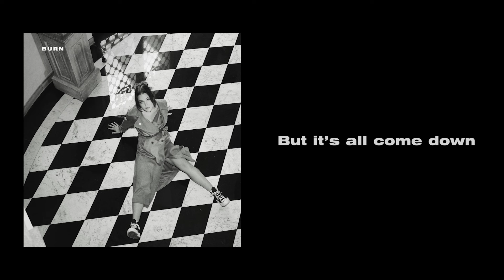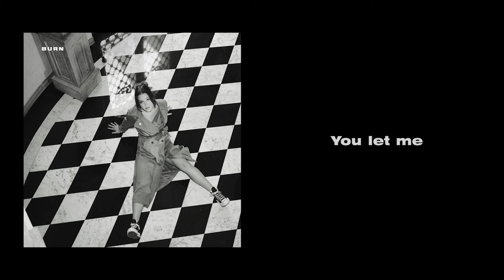Michal Leah - Burn (Lyric Video)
lyrics:

You shut the blinds
You made me cry
You poured the gas
I shut my eyes
You locked the doors
I asked you why?

Giving it all but I can’t even look in your eyes your eyes
Wish that I could be enough for you oh but I’m tired
I’m tired

Oh I wanted you to let me in
All you ever did was make it hurt
The words I didn’t say to let you win
All it ever did was make it worse
Oooh

You lit the match, I stood there
And I wasn’t scared cause
I thought maybe you would let me in
All you ever did was let me burn
You let me
Burn
Burn

I tried to run, I tried to hide
But it’s all come down
How could I survive?
I see it now
You’re dark inside
You had me then
I just saw light

I’m tired

Oooh

You let me
Burn
Burn